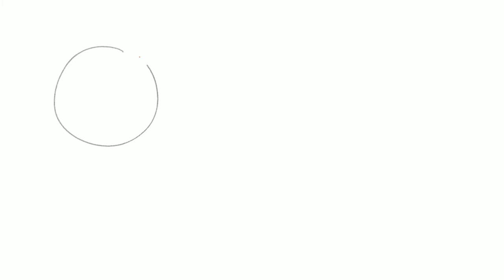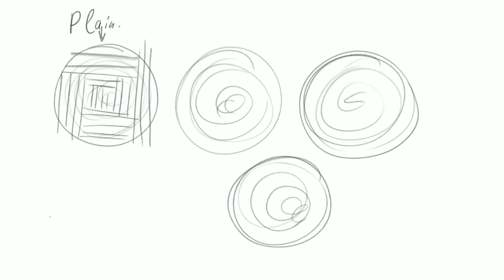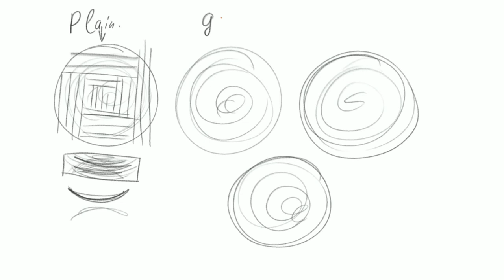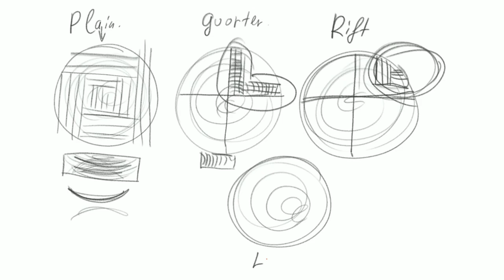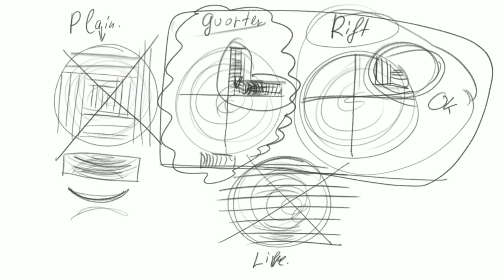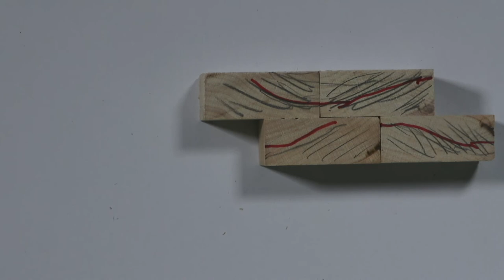WOOD MOVEMENT in Wood Carving - Expansion and Contraction ( WOOD CARVING )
WOOD MOVEMENT in Wood Carving - Expansion and Contraction

00:55 I got a Wonderful surprise - High-end Carving tools by mail - So far the best carving tools I ever had.
09:36 Am I afraid of  WOOD MOVEMENT in Wood Carving - Expansion and Contraction
29:16 Am I using timber - lumber from the same tree or it is different aged trees?
54:02 Do I ever swap my hands and carve with the left hand?

MORE OF ME! - Follow/Sub ↴

➨ 🛒 Tools  I use
LED Lights I use on machines

In the last wood carving stream I was asked what do I think about wood movement-Expansion and Contraction or how do I know how much wood will move. For the hand tool woodcarver, it is important to know about the movement of wood and how to minimize it. the moisture level of the wood and the moisture content of the air can determine how much wood contract and expands. Traditional Hand Tool Wood Carving is all about understanding the nature of the wood.

WOOD MOVEMENT in Wood Carving ор Wood Expansion and Contraction

Woodcarving lessons online.
woodworking hand tools
wood carving tutorial
 how to
woodworking tools